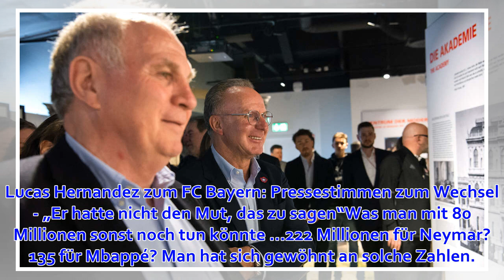Mega-Deals mit Hernandez & Co: Wie viel Geld haben die Bayern überhaupt noch?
Der FC Bayern lässt es gerade richtig krachen. Es sind Summen, bei dem einem die Ohren schlackern. Immer wieder ist dabei von einem Münchner Festgeldkonto die Rede. München - Der Transfer-Wahnsinn hat mit der Verpflichtung von Lucas Her­nandez nun auch end...